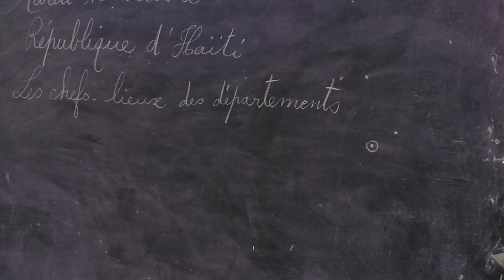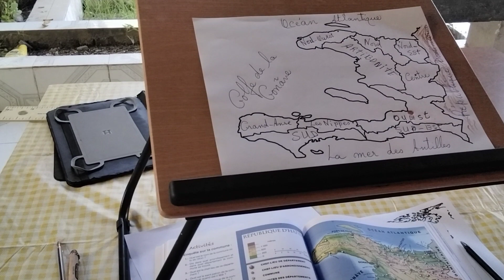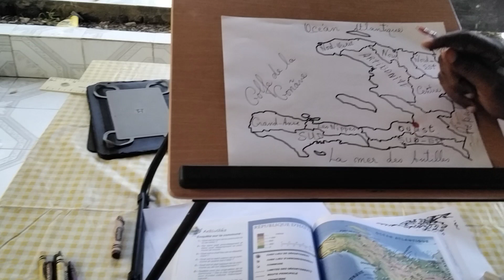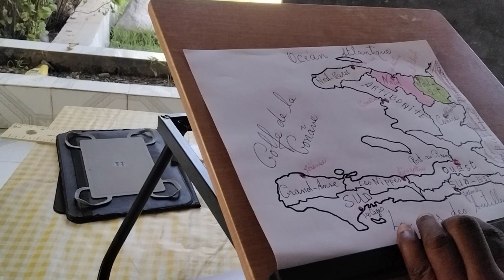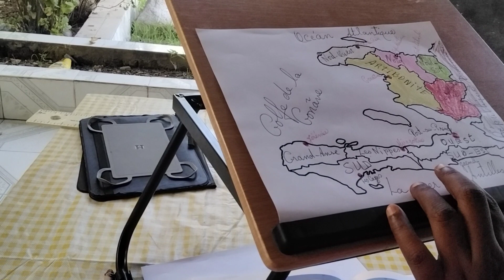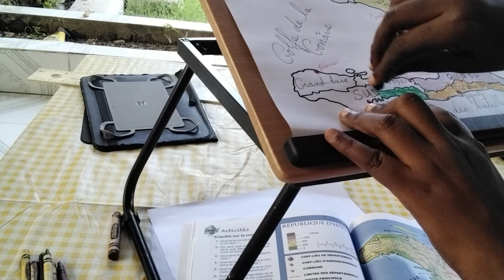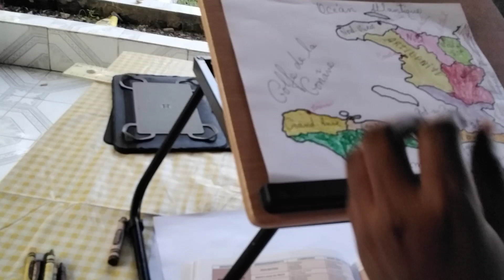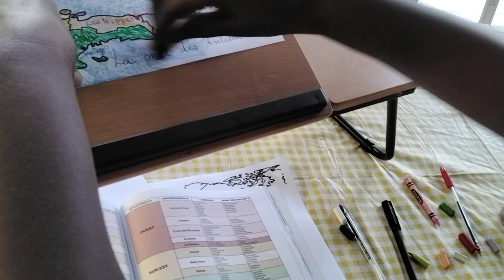Les chefs-lieux des département d'Haïti.